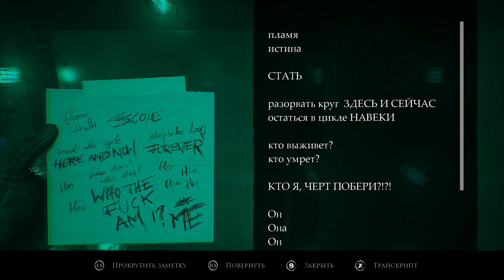LAYERS OF FEAR (2023) - Прохождение Хоррора [RTX] ▷ ФИНАЛ | КОНЦОВКА | Геймплей на Русском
Финал прохождения игры LAYERS OF FEAR (2023) на русском языке! Обзор, прохождение и геймплей LAYERS OF FEAR (2023) записаны в 2К 60FPS (Quad HD) на PC (ПК) c RTX!

Спасибо, Bloober Team, за предоставленный ключ!

Layers of Fears — это приключенческий хоррор, основанный на оригинальных Layers of Fear и Layers of Fear 2 с рядом нововведений как в геймплее, так и в сюжете. Игра создана на основе технологии Unreal Engine 5, поддерживает трассировку лучей, HDR и разрешение экрана 4K, а также использует систему Lumen, чтобы усилить эффект погружения в атмосферу ужаса. Игра рассказывает истории художников, одержимых своими творениями.